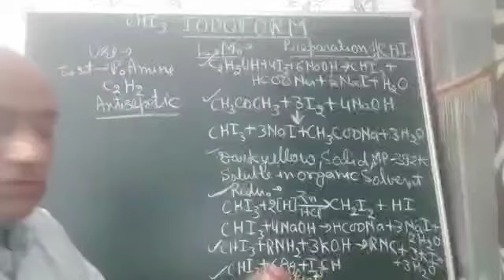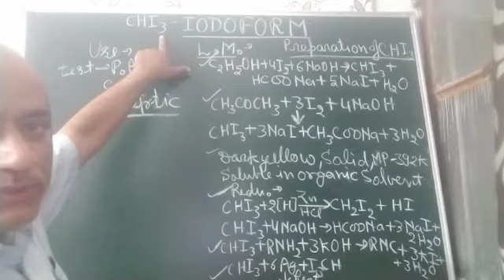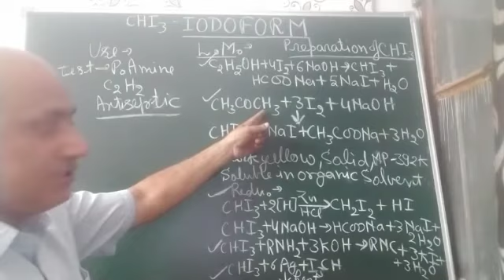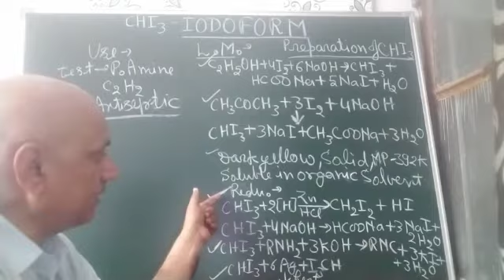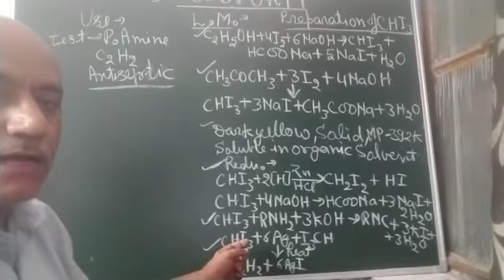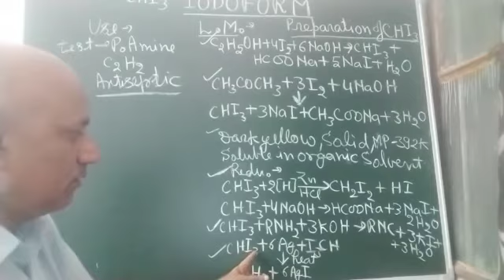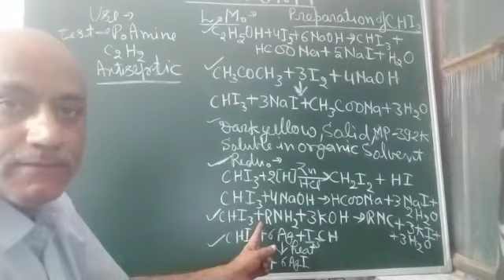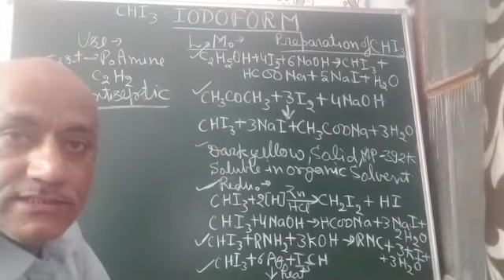CLASS- 12, CHEMISTRY , HALOALKANE, IODOFORM,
PREPARATION, PHYSICAL  AND CHEMICAL PROPERTIES, USES OF  IODOFORM,